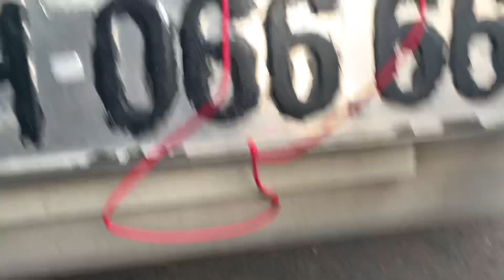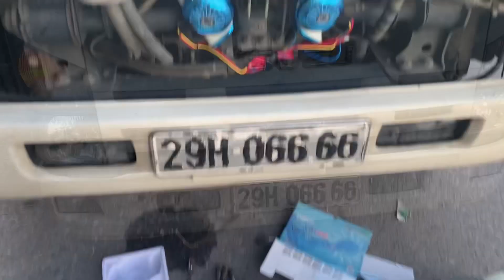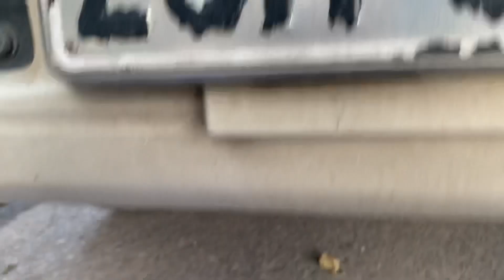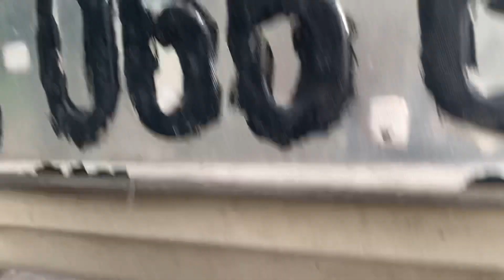Review tận cảnh chia sẻ kinh nghiệm đấu đôi còi ngân Korea thành còi kêu 1 tiếng cực hay và cực bền